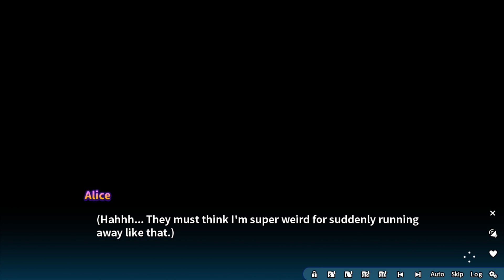Momoiro Closet #14 | REAL 1 WATER 2 GRILS TIME HAPPENS | Walkthrough | Playthrough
About The Momoiro Closet Game ►

Momoiro Closet is a visual novel which explores the unlikely romance between the high-class Kagamihara Alice and average joe Hashima Reiji. With the otaku mecca of Akihabara as a backdrop for the story, you can experience the anime and gaming paradise firsthand as you court your anime-obsessed cosplayer schoolmate! Based on your choices, you’ll experience either a tender, touching love story, or an intense, passionate tale of lust.

Beautiful and popular Kagamihara Alice is a star pupil and president of the student council at her high school. With her father being a member of the prestigious National Diet, there’s a lot of pressure for her to maintain her reputation, both academically and socially.

Normally, she wouldn’t be caught dead spending time with someone like her classmate Hashima Reiji – just a regular guy who keeps to himself and doesn’t stick out much. But after a chance meeting one day in an Akihabara toy shop, the two realize they do in fact have something in common: a shared love of a Sunday morning magical girl anime.

At first, Alice is paranoid about being outed as a secret otaku, and the shame and humiliation that would come with such a revelation, given her social stature. But soon, she makes a visit to Reiji’s home, and as their relationship begins to blossom, so do new feelings and urges within Alice.

It’s up to you to discover and decide what happens next - will you be naughty, or nice? Play and find out!

Momoiro Closet is written by Yuhi Nanao, also known for the Corona Blossom series, and illustrated by INO, a prolific and established artist who has provided beautiful illustrations and character designs for a large number of visual novels, including Frontwing’s own Kimihagu, Hatsuru Koto Naki Mirai Yori, and the Grisaia series. The game features dual-language Japanese and English support, allowing you to display both languages simultaneously and practice your Japanese while enjoying the story!